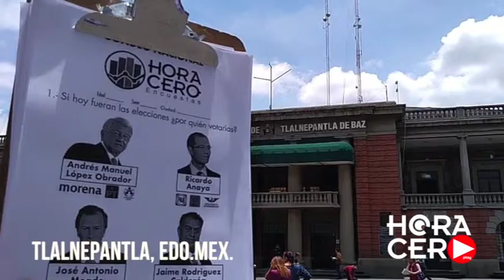Día 6 del Sondeo Nacional de Hora Cero Encuestas.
Más de 4 mil 500 personas han confiado en nuestros encuestadores compartiendo sus preferencias electorales rumbo a las elecciones del 1 de julio.

Con miles de kilómetros recorridos en más de 80 ciudades estamos a punto de lograr la meta.

Espera pronto los resultados del primer Sondeo Nacional de Hora Cero Encuestas.